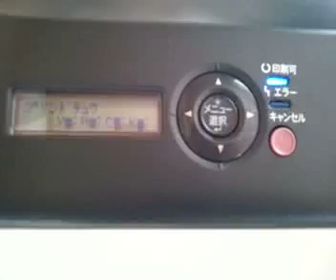magicolor3730DN Printing A4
Cineとかちプリンス劇場のミニポスターを印刷中。